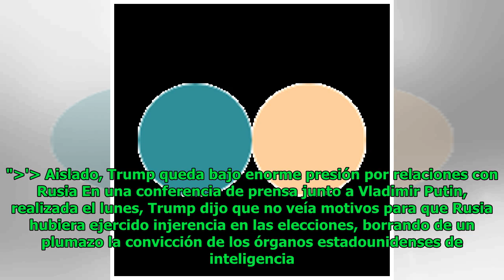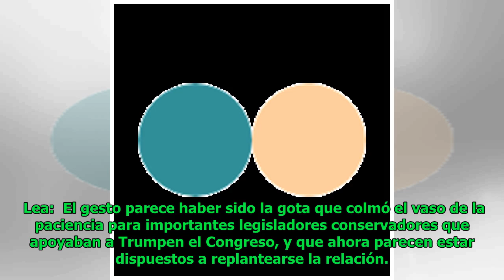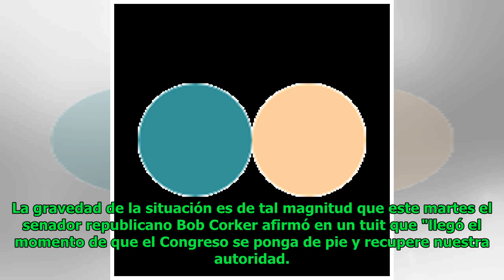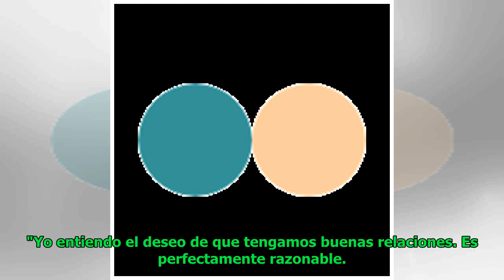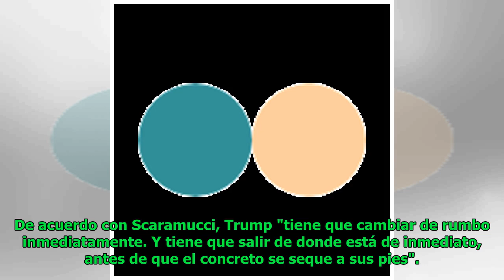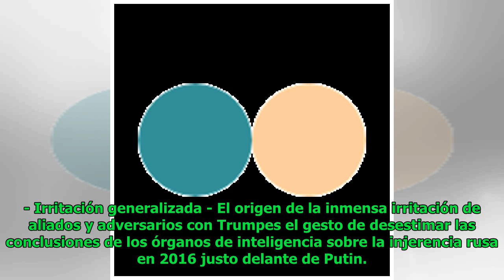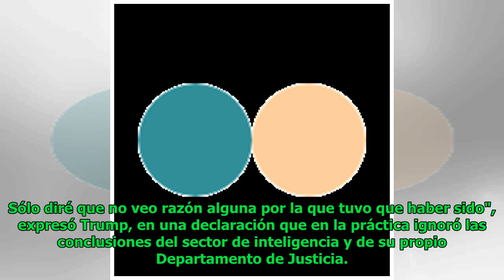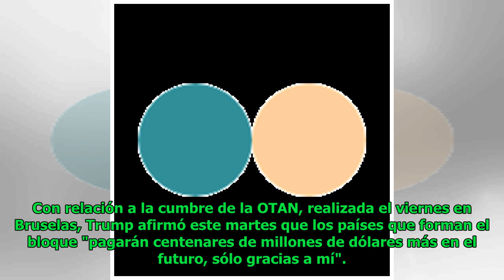Aislado, Trump queda bajo enorme presión por relaciones con Rusia